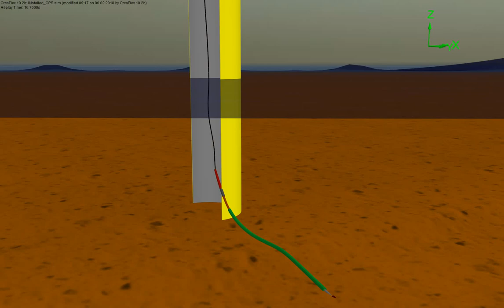Cable and cable protection system free-span simulation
An example simulation of monopile cable free-span exposed to wave loads.